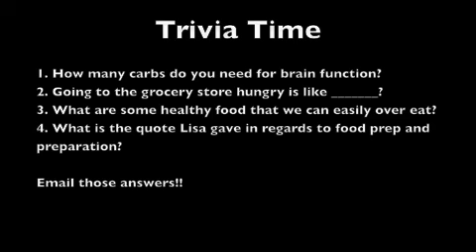Lisa's Presentation on meal prep!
Check out the video for helpful tips and advice on meal prep and choosing to eat clean!!!